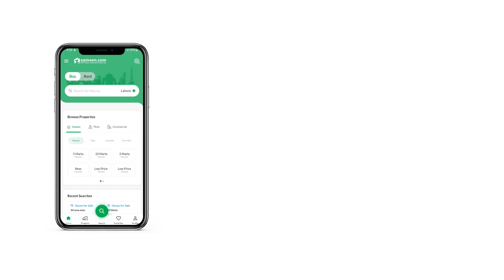10 MARLA HOUSE FOR SALE IN BAHRIA TOWN ISLAMABAD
Are you looking for 10Marla Villa to live in? Then no further searching. Here we have a option which suits you best. A Brand New 10Marla Villa in Sector-C2 Bahria Enclave Islamabad. House is made up of quality construction.
Features:
Double Story
5Bedrooms Attached Bathroom
2Kitchen
2 Tv Lounge
Powder Room
D/D Area
Servant Room with attach Bathroom
Near To:
Main Gate
Park
Mosque
Federal Urdu University